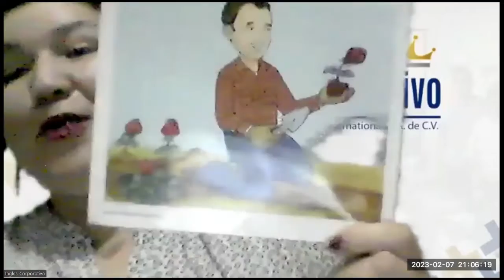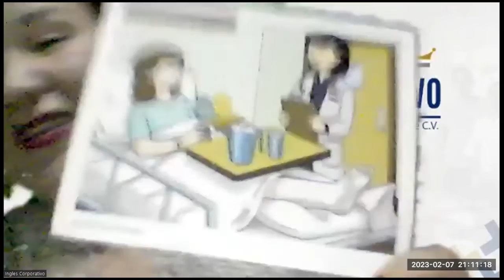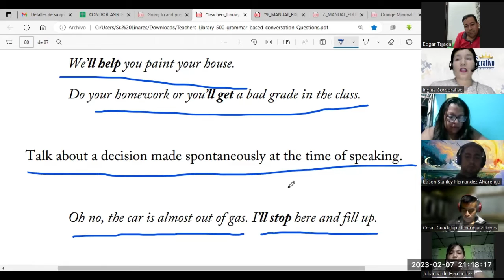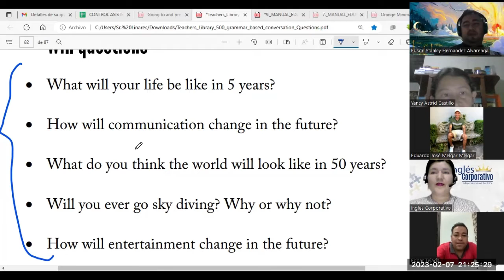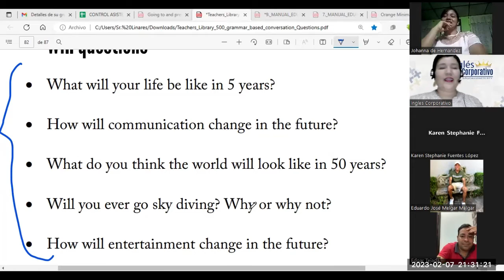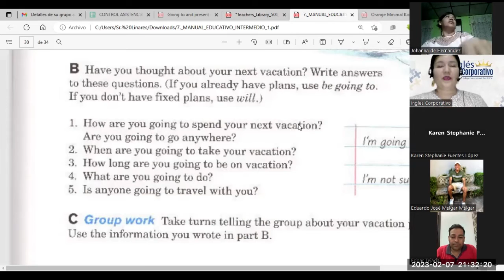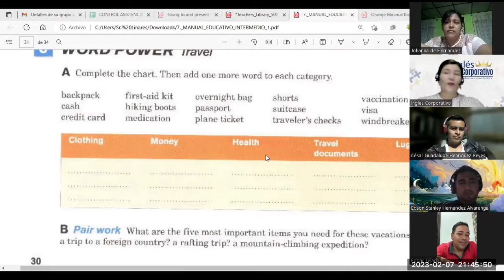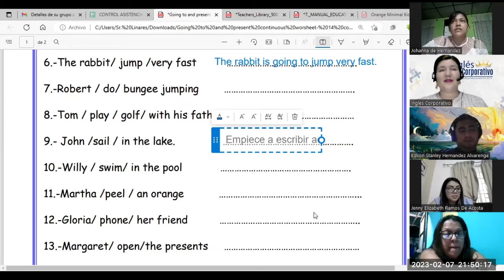Sesión 14-07-02-23-FI-REGA109-Flores-Going to-practice